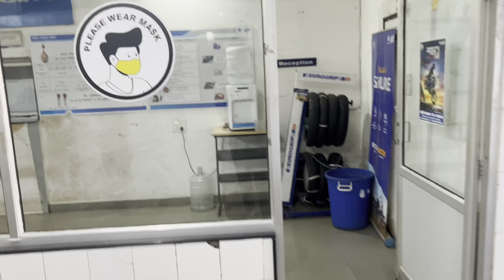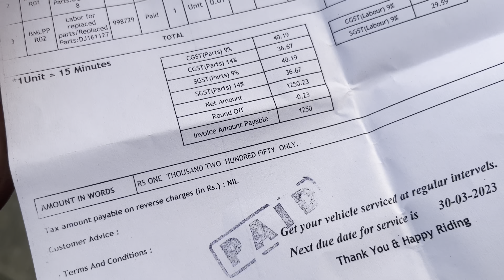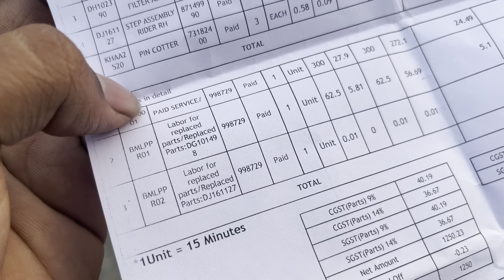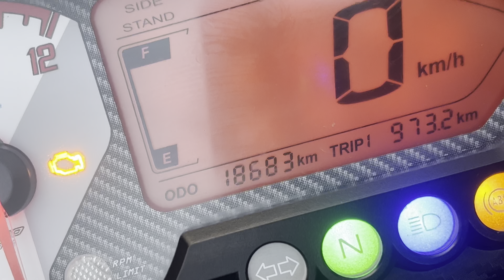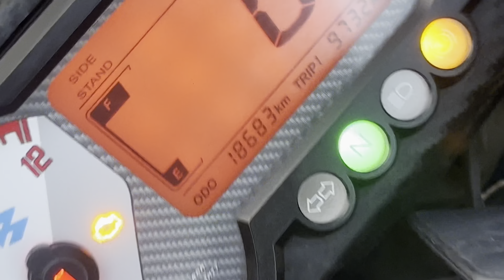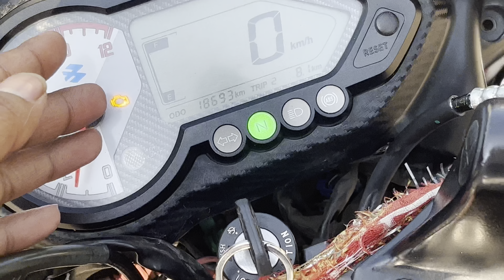5th paid service done ☑️ of my pulsar150 single disc || worst service of bajaj😤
Hello bhaiyoo
Iss video me mai apko pulsar150 ke service cost bataunga aur …
Bhaii mere sath ek scam hua haii khandewal bajaj me vo ap video me dhekiye

Aur bajaj auto iss parr dhyaan dijiyee

       - Swapnil Dev Shrivastava.